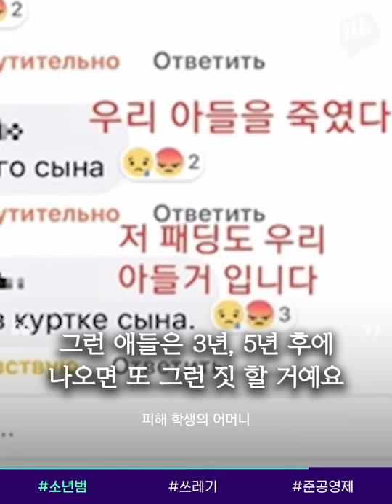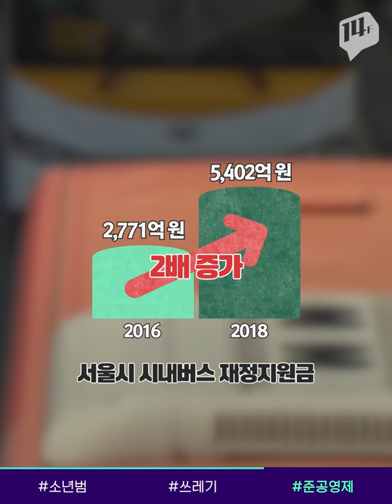살려달라 해도 계속된 폭행 '스스로 뛰어내린 걸로 하자'/ 14F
작년 11월, 또래 중학생을 집단 폭행한 뒤 아파트 옥상에서 추락해 숨지게 한 10대 네 명에 대해 법원이 실형을 선고했습니다. 살려달라 애원해도 폭행을 계속하던 가해학생들은 ‘스스로 뛰내린 걸로 하자’며 입을 맞췄던 것으로 드러나 국민들의 분노를 샀는데요. 이들은 만 19세 미만의 소년범은 성인과는 달리 장기와 단기로 나눠서 형을 선고받습니다. 14F가 알아봤습니다.